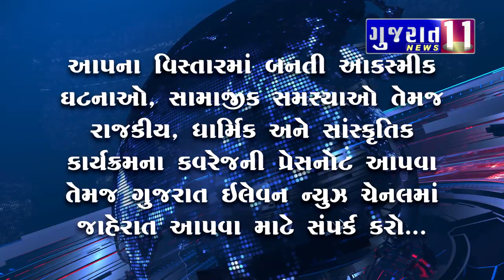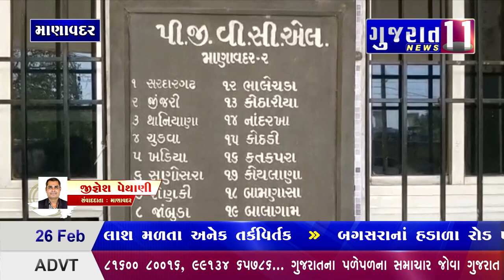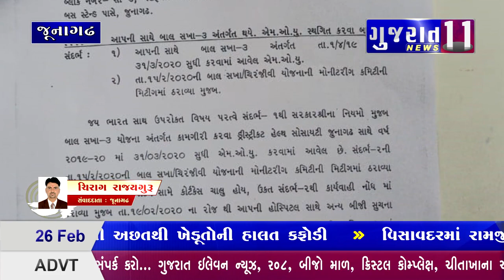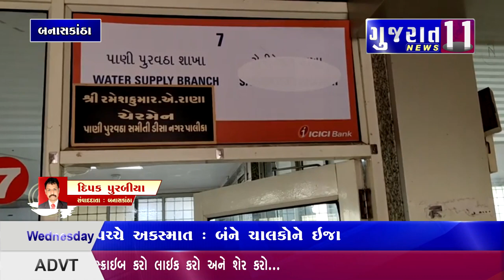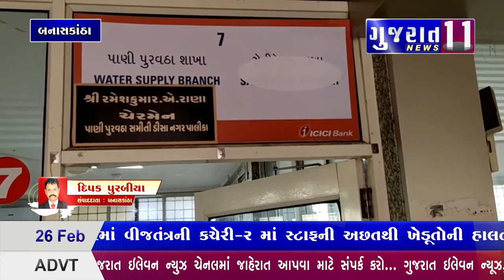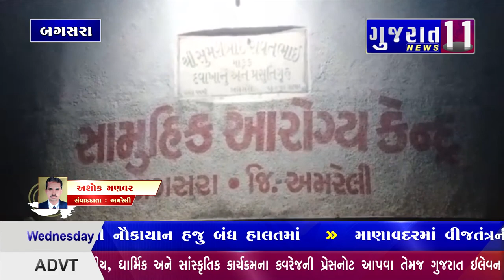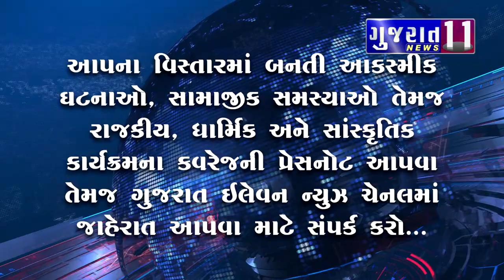આજના મુખ્ય સમાચાર - 26-02-2020 Gujarat 11 News Bulletin